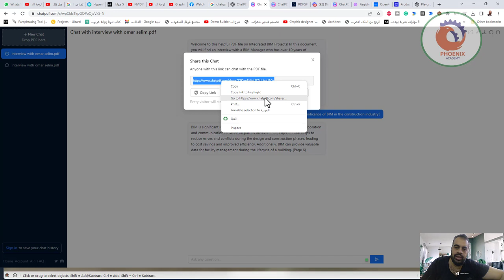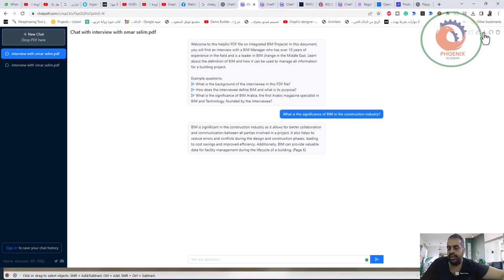chatpdf مناقشة الذكاء الاصطناعي في كتاب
ChatPDF - Chat with any PDF! ChatPDF.com
 Chat With PDF pdfgpt.io

❤️ روابط التواصل
✅ انستجرام